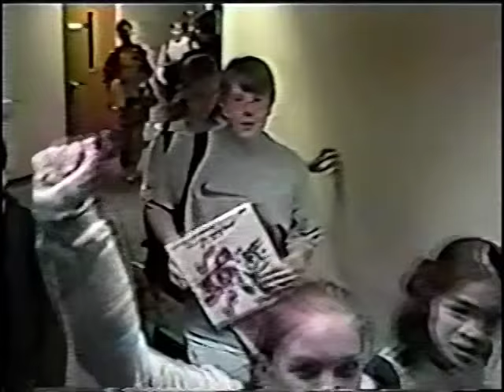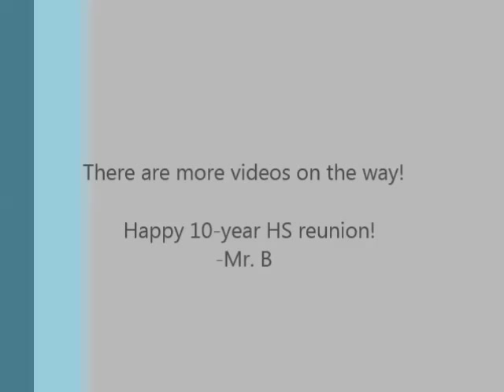Kamiakin Wind Ensemble: 2002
Enjoy this trip down Memory Lane! If YouTube deems it necessary to remove the soundtrack, the video will be silent.